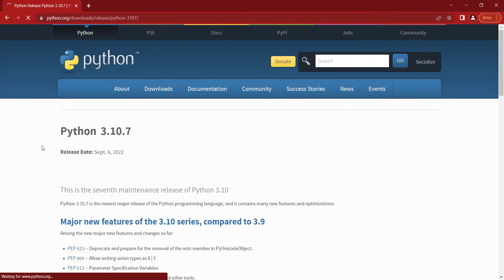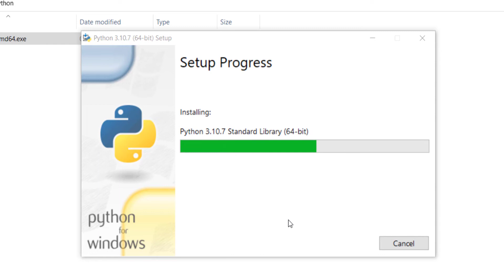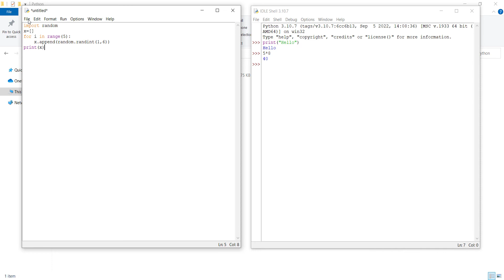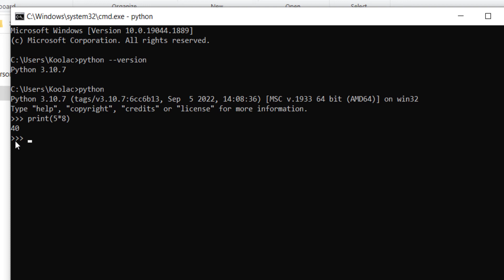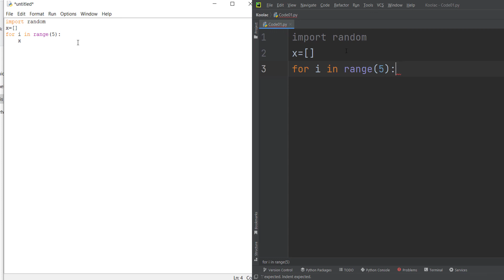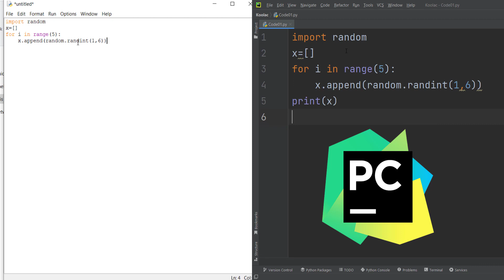How to download and install python 3.10.7 on windows 10 | (64 bit & 32 bit)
Tutorial on How to download and install python 3.10.7 on windows 10 | (64 bit & 32 bit)

⏱TIMESTAMPS⏱
0:00 - How to Download Python 3.10.7
0:44 - How to install Python 3.10.7
1:45 - Coding in Python IDLE (verify installation)
2:16 - Change Font Size of Python IDLE
2:32 - Python Shell in IDLE
2:37 - Create Python File and Run it in Python IDLE
3:15 - command prompt for Python
3:31 - check python version in Command Window
3:42 - How to code Python in Command Prompt
3:58 - Where the Python Interpreter is Located ?
4:45 - PyCharm and IDLE Comparison